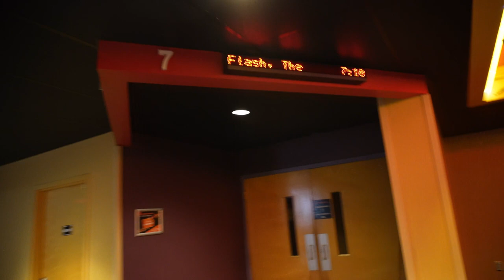Out of the Theater Review: The Flash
Welcome to SAMIAMSOMEWHERE! Join Sam I AM & friends for our weekly Thursday night movie review series! In this review, we're running into the lightning-fast world of The Flash movie. Brace yourself for a hilarious and action-packed Out of the Theater Review, where we share our immediate reactions and insights. Don't miss out!